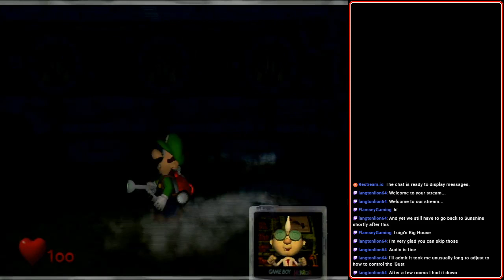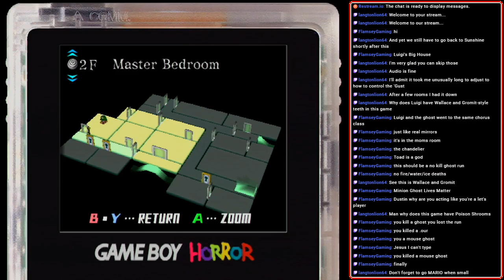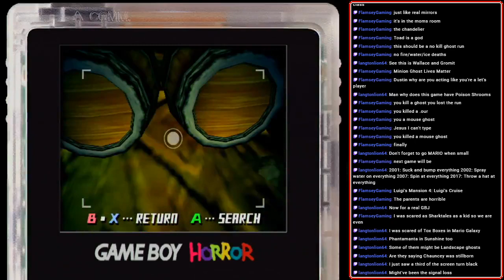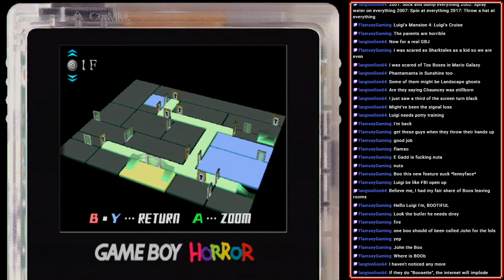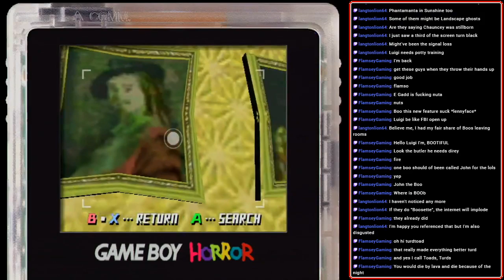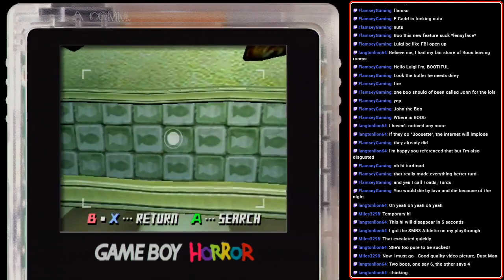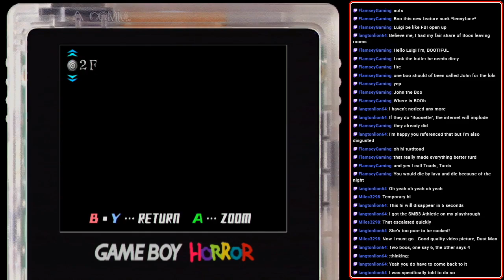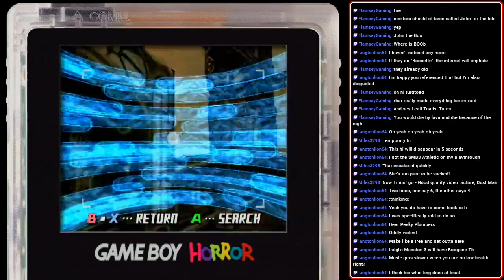[Stream] Luigi's Mansion (Part 1)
Luigi, come get your damn land